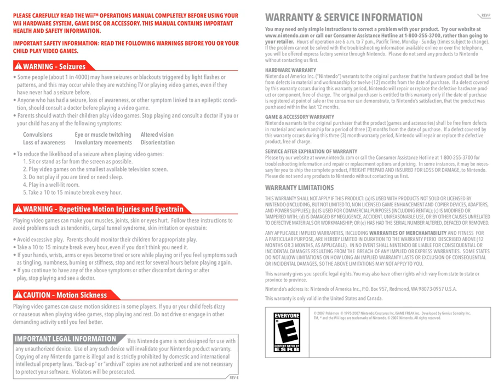Pokemon Battle Revolution Wii Instruction Manual